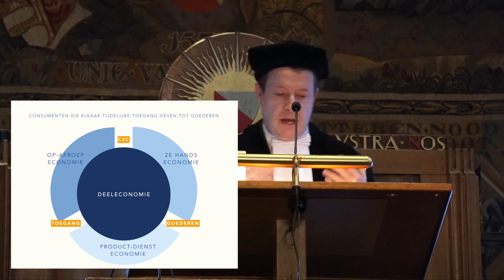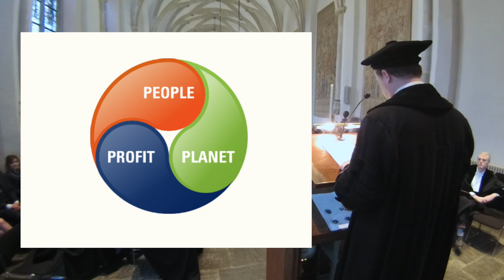'Deeleconomie onder één noemer' oratie Koen Frenken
Op 12 februari, in de Aula van het Academiegebouw, hield Koen Frenken zijn oratie getiteld 'Deeleconomie onder  één noemer'. Deze video is de integrale registratie van zijn verhaal.